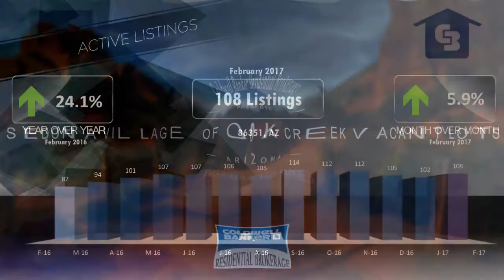Sedona Village of Oak Creek Lots Market Video February 2017